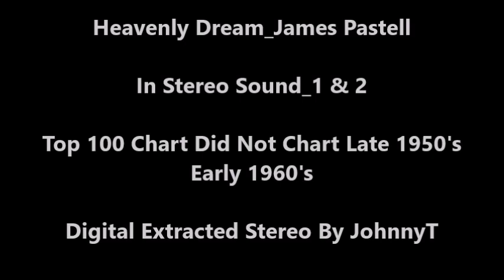Heavenly Dream_James Pastell (In Stereo Sound_1 & 2) 1962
Digital Extracted Stereo ByJohnnyT